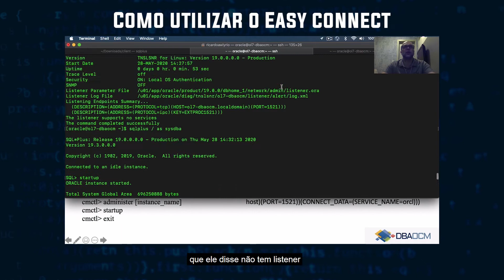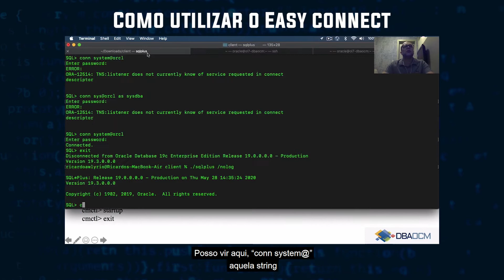COMO UTILIZAR O EASY CONNECT. | DBAOCM